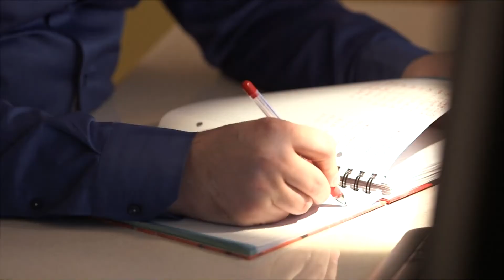Lab prof. Wiesława Gruszeckiego - Rafał Luchowski